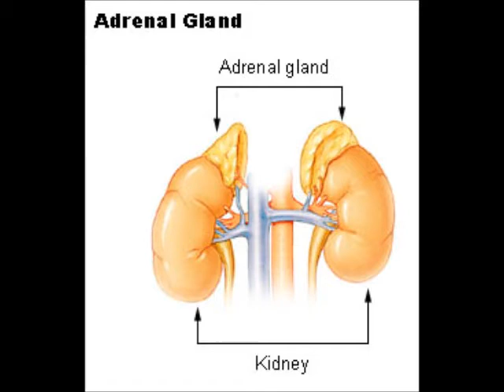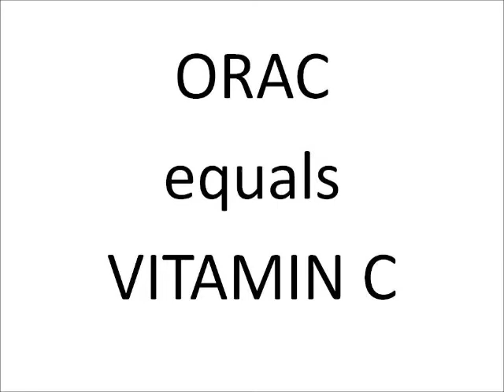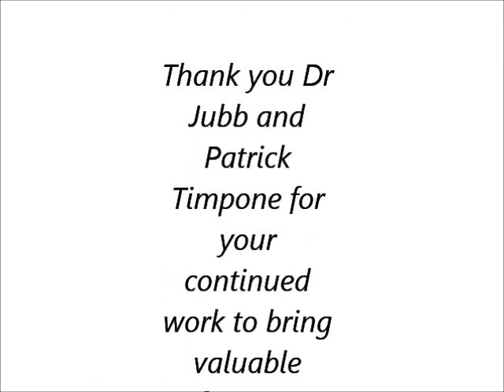Remedies for Adrenal Stress with Dr David Jubb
This is an excerpt from an interview with Dr David Jubb on oneradionetwork.com with Patrick Timpone on Adrenal Stress and remedies.